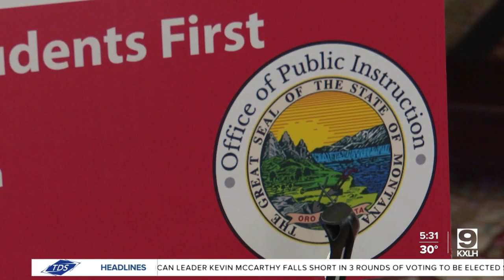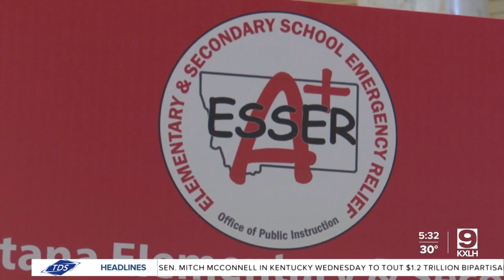OPI encourages school districts to use federal COVID relief money